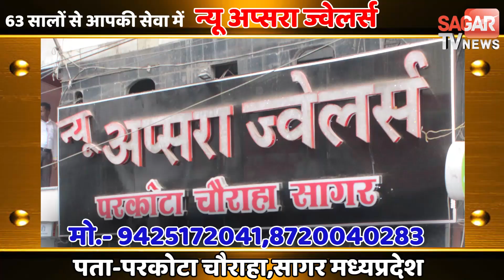ऑटो में सवारियों को नहीं बैठने देते है ये बस वाले करते है विवाद || SAGAR TV NEWS